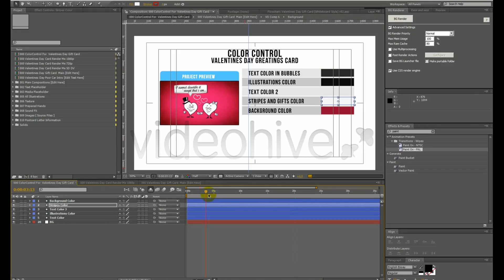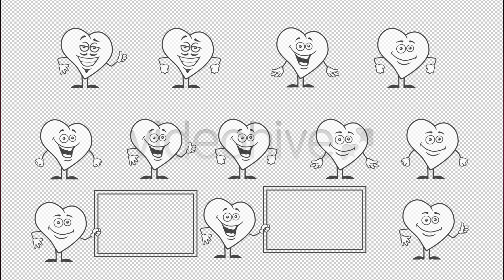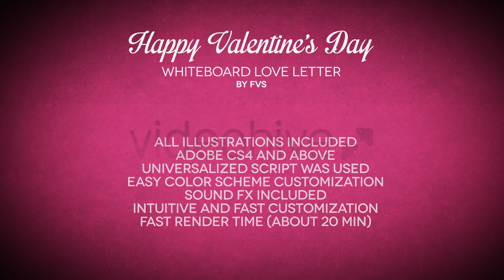Valentines Day Love Letter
Here is Valentine's Day Greeting Card Template. A perfect and must have Whiteboard Greetings Opener for Valentines Day, Romance show, Wedding, Engagements... You can download this project
Lots of Heart Illustrations Prepared Just For You! Combine different variants of illustrations and make Your own story!
100% After Effects Project so You can Easy Replace any part of this project (camera movement, Illustrations, media, placeholders etc.) Video with new exciting whiteboard style, add new vision and realistic atmosphere to Your video.Be creative and feel free to experiment with easy color system!